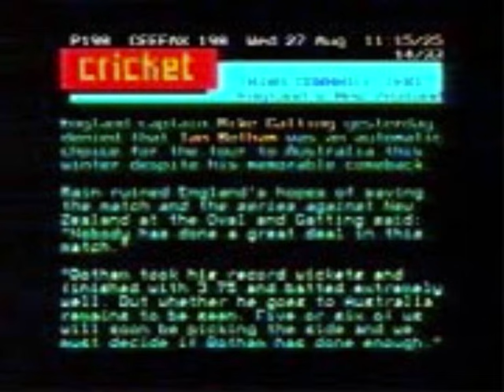Rio Dancanaro (BBC1 and BBC North-West opt-out, 1985-1987)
This tape, compiled by Maximus Music, was first introduced as a replacement for Hi' Livin' in June 1985 and was replaced itself by the lovely Ocean Blue in August 1987; Rio Dancanaro, strangely enough, like Country Express, was at the time used as a regional opt-out for BBC North West on both channels to accompany the PM5554 testcard. Enjoy!